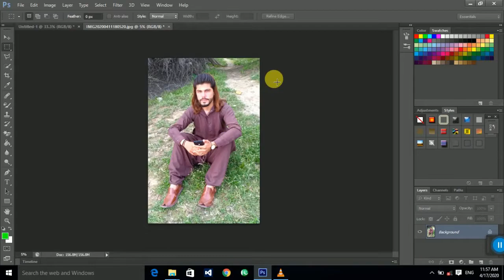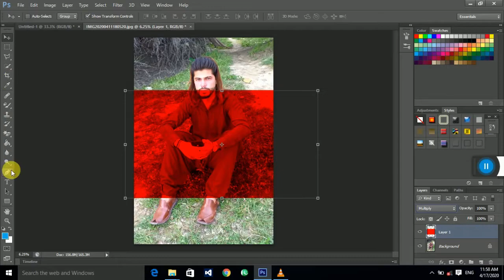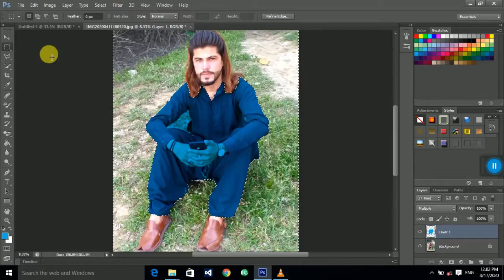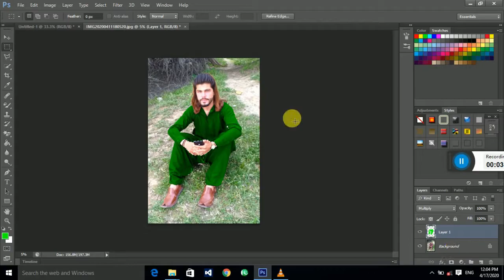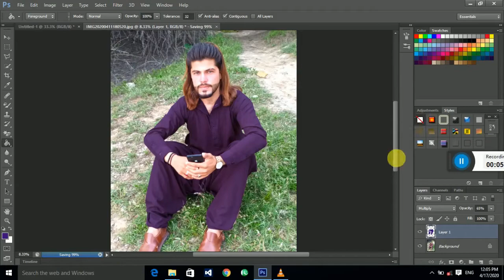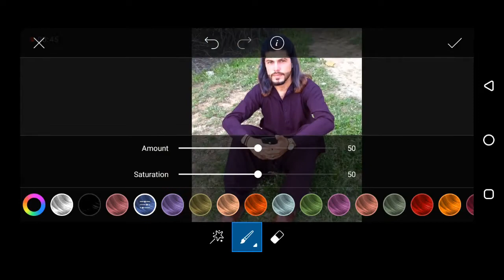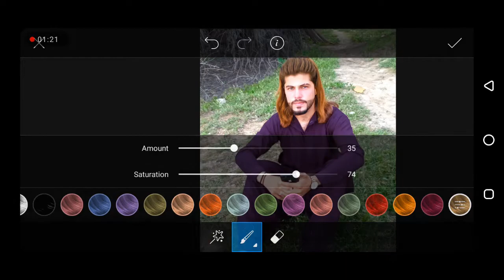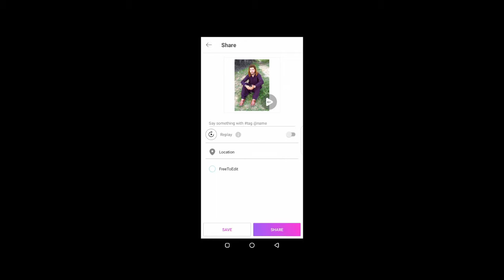"adobe photoshop cc 2020 in urdu" || "Outdoor High-End Professional Editing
#"adobephotoshopcc2020inurdu"
#"OutdoorHigh-EndProfessionalEditing